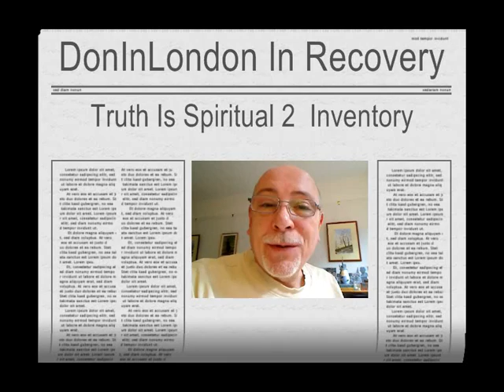Alcoholics Anonymous | April 20 | DonInLondon | Step 4 "Fear Less Inventory"